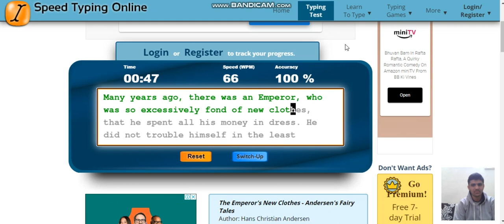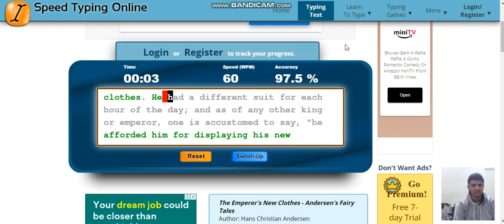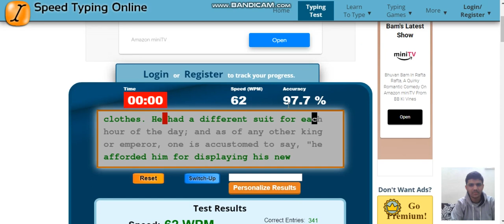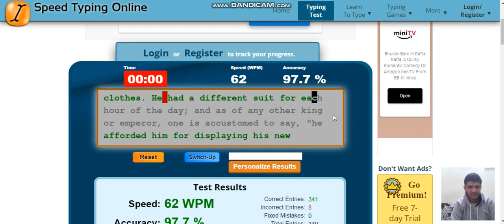CRPF HCM 2023 Typing test | Typing की तैयारी कैसे करें